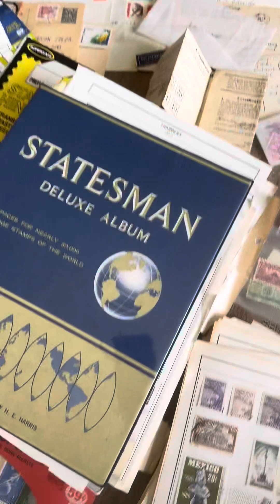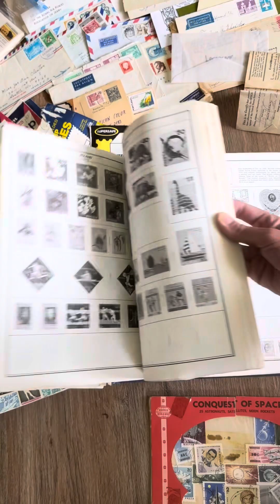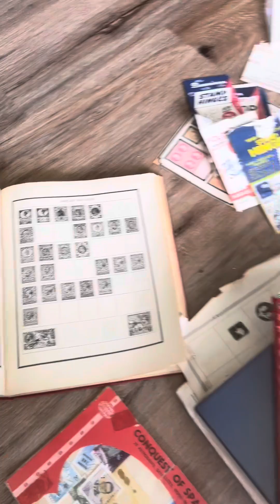March 10, 2024